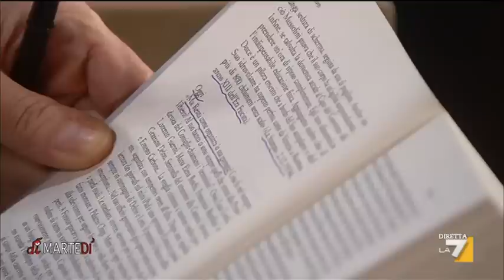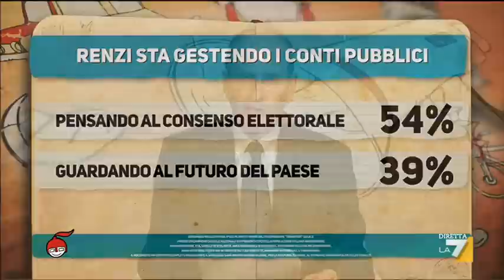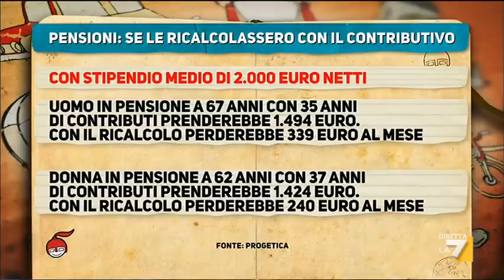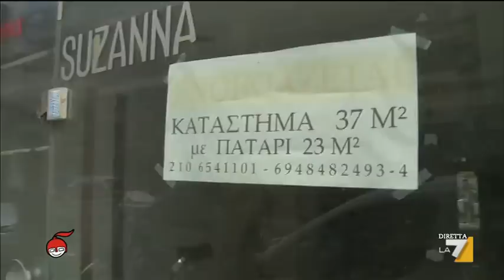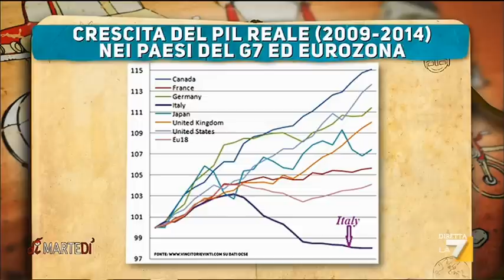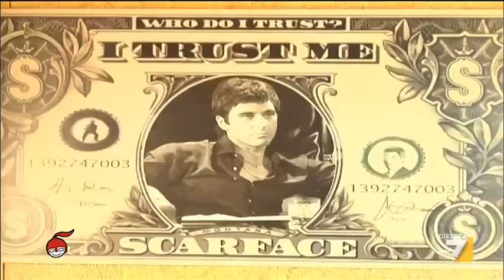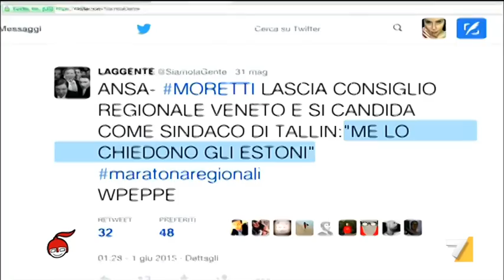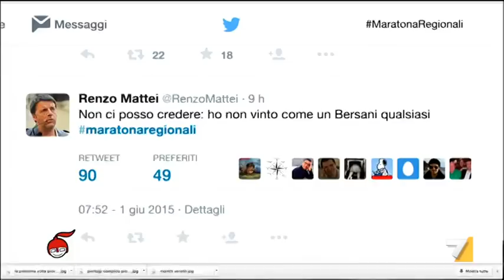diMartedì - Elezioni regionali ed emergenza immigrazione (Puntata 02/06/2015)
Ospiti di Giovanni Floris: la Presidente della Camera dei Deputati Laura Boldrini, il direttore del Fatto Quotidiano Marco Travaglio, l’europarlamentare Sergio Cofferati, Raffaella Paita del PD, il Ministro dell’Interno Angelino Alfano, la vice presidente del Senato Valeria Fedeli, l’antropologa Amalia Signorelli, il segretario della Lega Nord Matteo Salvini, Silvia Sardone (Forza Italia), il politologo Edward Luttwak. Ospiti anche i direttori Maurizio Belpietro (Libero) e Virman Cusenza (Il Messaggero), i giornalisti de La Stampa, Federico Geremicca e Francesca Schianchi, il Presidente dell’Ipsos, Nando Pagnoncelli.